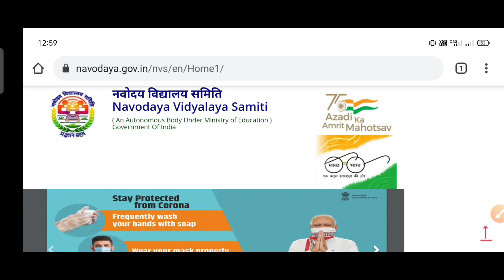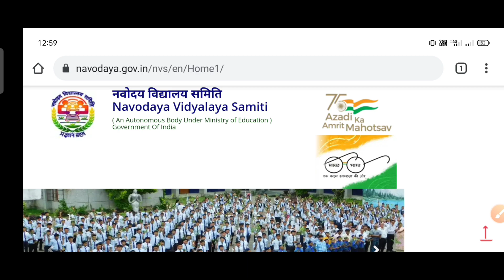Jnv 6th Result 2021| Navodaya 6th Results 2021Navodaya Vidyalaya Result 2021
नवोदय 6th रिजल्ट जारी, Entrance Result Date 2021| Jnv 6th Result 2021| Navodaya 6th Results 2021
Navodaya Vidyalaya Result 2021 | Navodaya Vidyalaya Class 6 th Result 2021 | Navodaya Result 2021
Navodaya Vidyalaya Result Class 6 th 2021

👉 Navodaya Vidyalaya Entrance Exam Result 2021 Class 6th

👉Video Information 👈

 Jnv 6th Result Date, Navodaya Class 6th

 Entrance Exam Result Kab Aayega 2021

 Jawahar Navodya Entrance Exam Result Date2021

💎 Tags 💎

Topic Covered:-
navodaya vidyalaya
jnvst cut off,jnvst 2021 result
jnvst 2021 result date
jnvst 2021 result class 6
jnv result 2021,jnv,nvst,jnvst
jnv 6th result date
navodaya class 6th entrance exam result kab aayega 2021
navodaya entrance exam result 2021 class 6
navodaya exam result date 2021
Jawahar Navodaya vidyalaya class 6th Entrance Exam paper 2021
 JNV Class 6th Entrance Exam Paper 2021
Navodaya vidyalaya entrance exam
navodaya vidyalaya, navodaya school
navodaya, navodaya exam paper 2021
navodaya exam paper 2021 class 6
navodaya form online 2021
jnv entrance exam, navodaya vidyalaya entrance exam
नवोदय विद्यालय प्रवेश परीक्षा 2021 नवोदय विद्यालय

Navodaya Entrance Exam Result 2021/Navodaya Class 6th Entrance Result Date 2021/Jnv 6th Result Date ||

Jawahar Navodaya Entrance Exam Result Date 2021 | Navodaya Class 6th Entrance Exam Result Date 2021